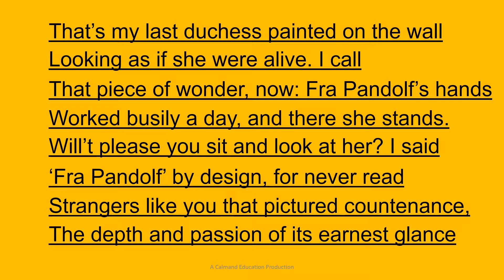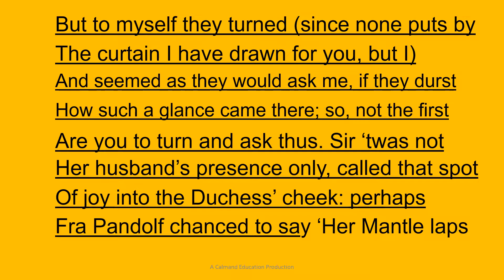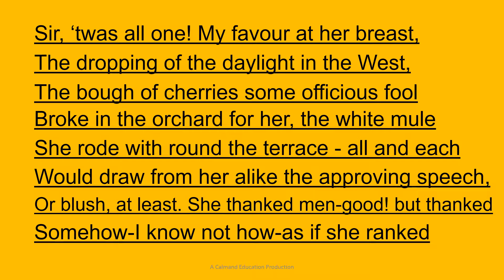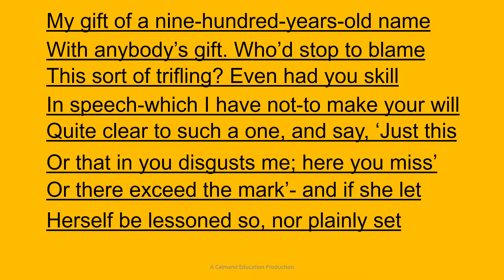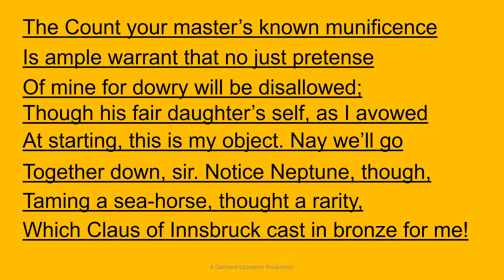My Last Duchess by Robert Browning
GCSE Poetry Revision for students who are at a lower ability and will need time to process the information. It has been made to help dyslexic students with a dyslexic friendly font, clear plain background and underlining as it is read aloud. This will help students to link to auditory learning to the visual stimulus.